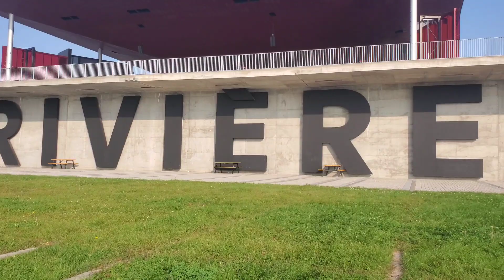(كندا) جميع المعلومات عن الهجرة إلى كندا تجدونها على الإنترنت